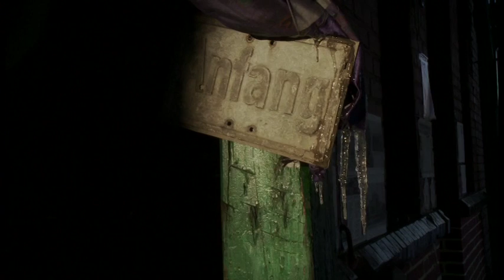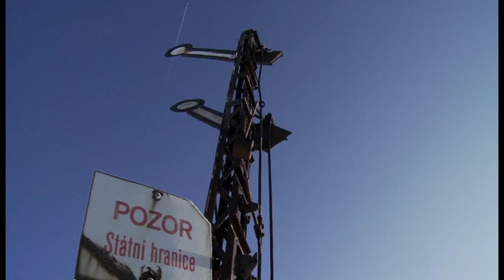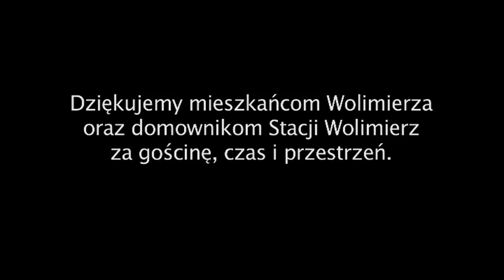Czasoprzestrzeń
W Górach Izerskich, na krańcu Polski, nieopodal Świeradowa Zdroju leży wieś Wolimierz. We wsi jest stacja kolejowa, a na stacji Jemiołka, bo kolej już tedy nie jeździ…
Henryk Waniek napisał: "(…) oto docieram do końca świata, na ostatniej krawędzi gromada natchnionych uparciuchów balansuje mądrze, dowcipnie i twórczo."
Ponad 20 lat temu Jemiołka wraz z mężem – oboje absolwenci Wydziału Lalkarskiego Wyższej Szkoły Teatralnej we Wrocławiu – przybyli do Wolimierza.
Na Stacji Wolimierz swoją siedzibę odnalazł założony przez nich Teatr Klinika Lalek. To również Międzyplanetarne Królestwo Sztuki i siedziba Instytutu Przemiany Czasu w Przestrzeń. To także opowieść o ludziach, którzy re-kolonizując izerską wieś, próbują tworzyć nową społeczność. Jak im się udaje – zobaczycie sami!
Realizacja: Arek Drygas
Zdjęcia: Sebastian Czech
Montaż: Krzysztof Kudelski